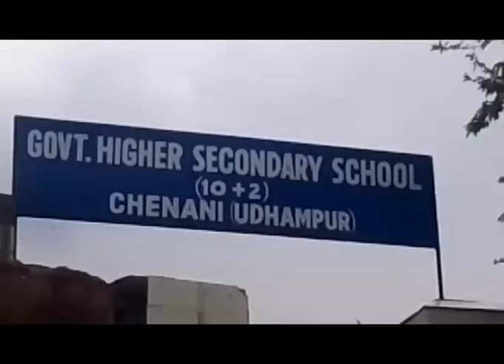Hr. Sec. School Chenani में बच्चों से लिया जा रहा है लेबर का काम।